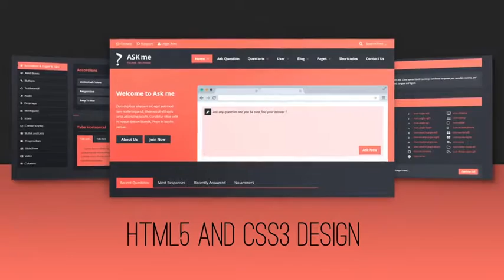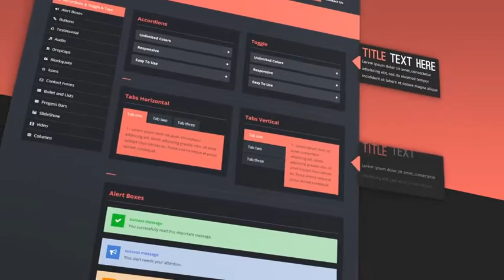Web Site Presentation | After Effects Templates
AFTER EFFECTS PROJECT TEMPLATES - VIDEOHIVE